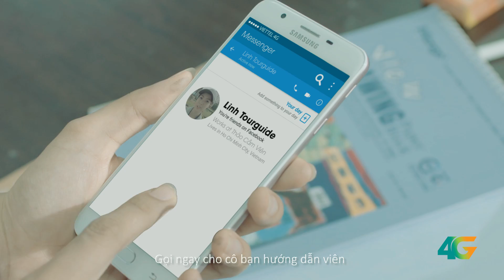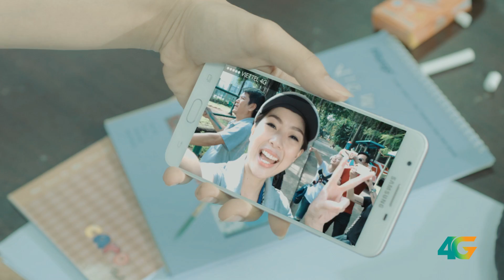(Viettel Group) 4G Viettel - Version Các em nhỏ vùng cao